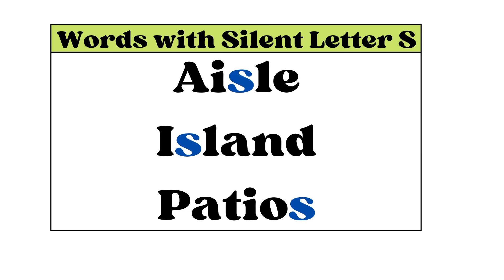Words with silent letter S : la liste des mots en anglais avec la lettre muette S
▪AVERTISSEMENT -

words with silent letter A
LIST OF THE WORDS WITH SILENT LETTER